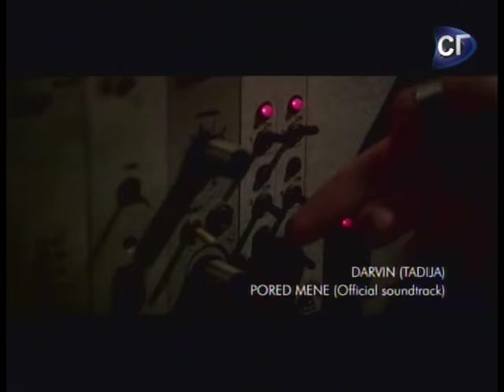Film Pored mene - Nikola Glisic i Marko Panajotovic / Aktuelno prvi deo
Urednik i voditelj: Milica Markovic
Novinar: Nikola Miloradovic

Gosti: Glumci iz filma Pored mene - Marko Panajotovic i Nikola Glisic

oktobar 2015.